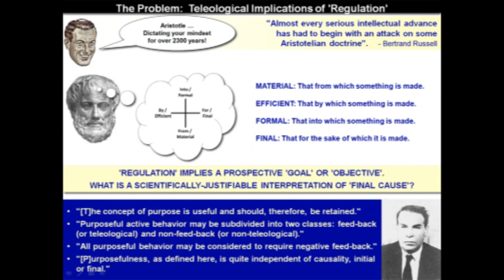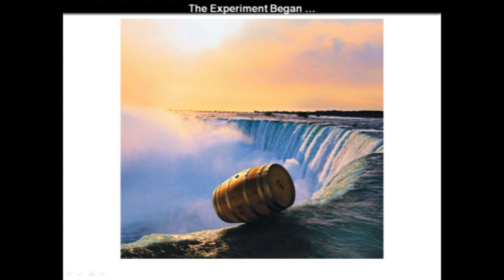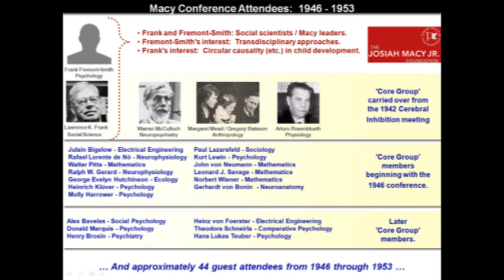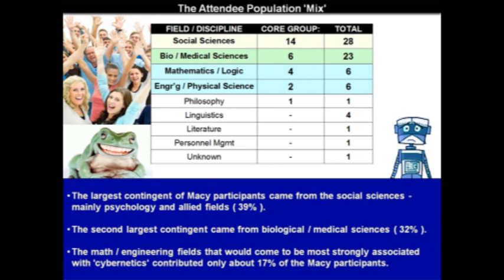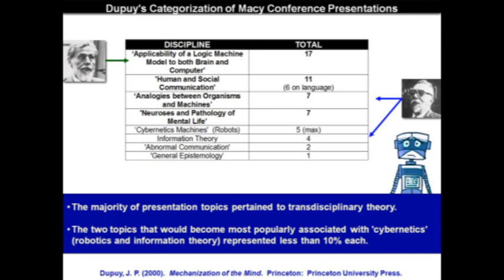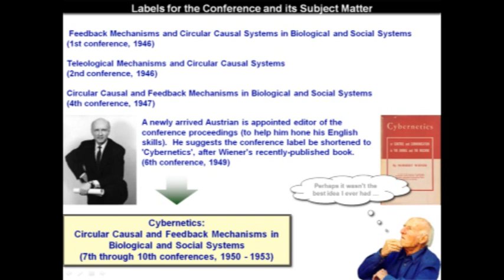From Rosenblueth to Richmond - Part 3/6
From Rosenblueth to Richmond is a one-hour historical review of cybernetics that was delivered by Randall Whitaker on August 10th 2011 in the context of the American Society for Cybernetics' Conference on Listening.

Synopsis: Ask someone on the street what 'cybernetics' is, and they're likely to say it's got something to do with robots, computers, and / or the Internet. Ask someone in academia, and they're likely to say it's an antiquated atomic era meme or a transdisciplinary experiment that spawned (e.g.) robotics, AI, control theory, and a variety of organizational management theories before fading away. Ask anyone why a cybernetics society would hold a conference on 'listening', and the likely response would be 'huh?!?'. This tutorial will provide a historical review of selected themes and developments explaining how 'cybernetics' isn't what most people think it is, and why in its current second-order form cybernetics indeed has a proper interest in interpersonal communication (e.g., 'listening').

In this tutorial Randall Whitaker makes important contributions to the field of cybernetics, including the recognition of the pivotal role played by Arturo Rosenblueth in the development of cybernetics, as well as a sketch for a new definition of cybernetics as "not so much control or communication per se, but the notion that the trajectory of a behaviour is mediated by reference to something else".

Recording and editing: Thomas Fischer